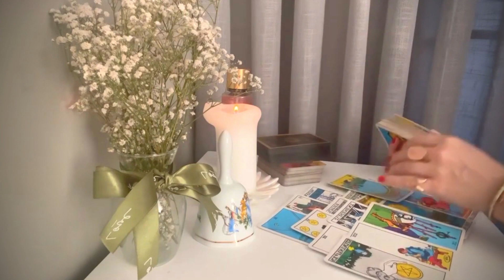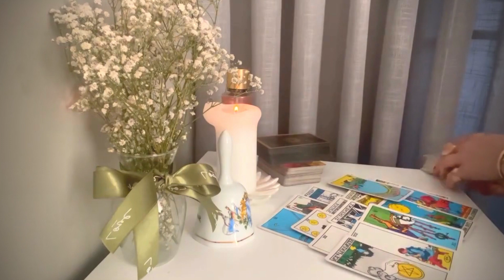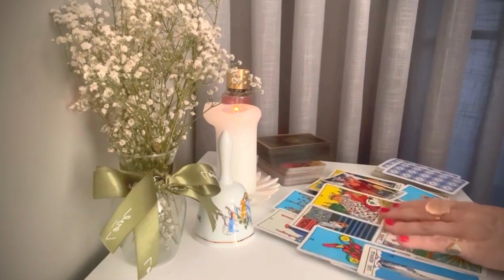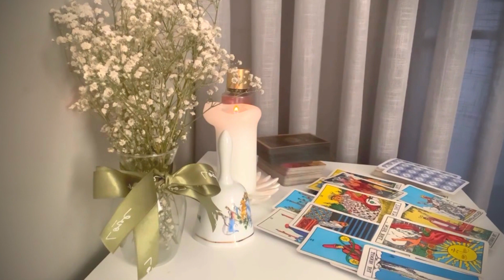Gemini: a very important message from a spirit